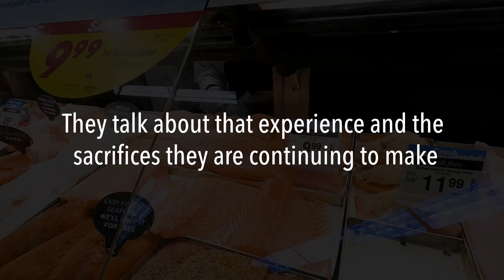Essential Workers Stand Together Through Covid (Jose Galvez)